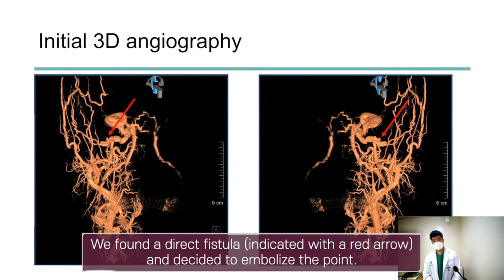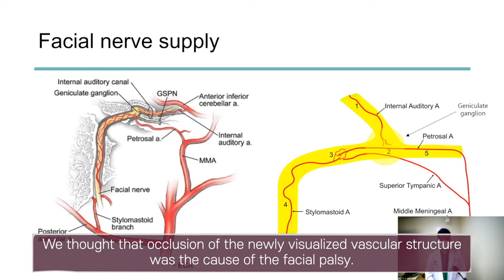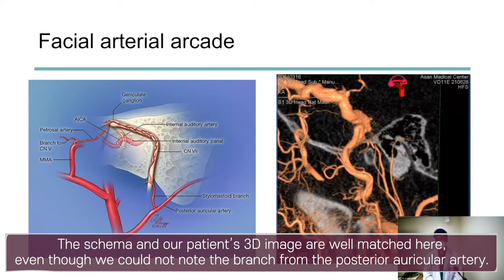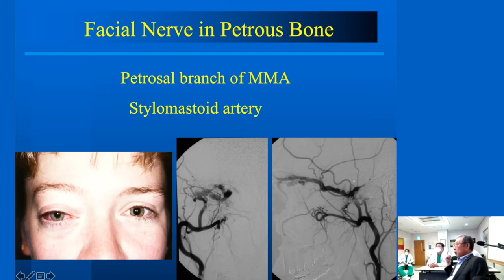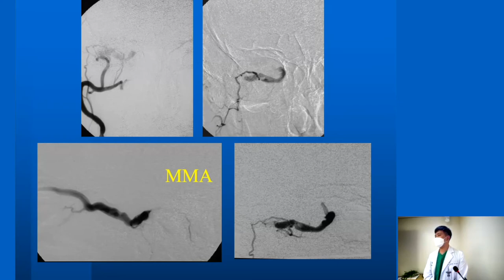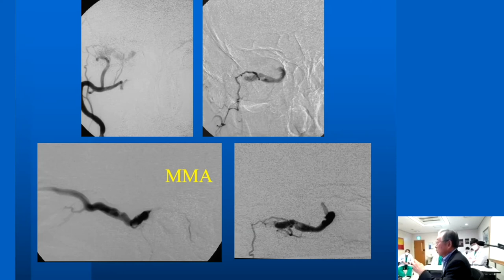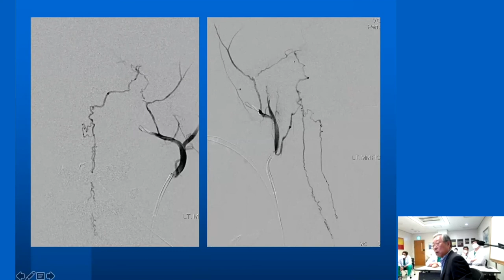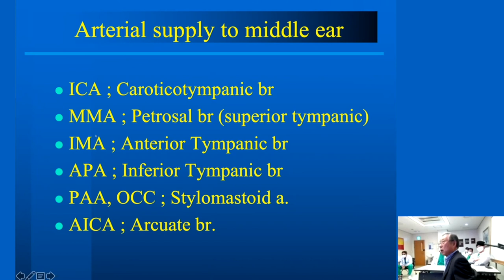[Anatomy] Facial nerve palsy after glue embolization of the CSDAVF: Facial nerve arterial arcade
Presenter: Jae-Chan Ryu, 1st-year fellow, Interventional Neuroradiology, Asan Medical Center, Seoul, Korea

Commentator: In Sup Choi, MD, Chair of Neurovascular Center at Mediplex Sejong Hospital, Incheon, Korea